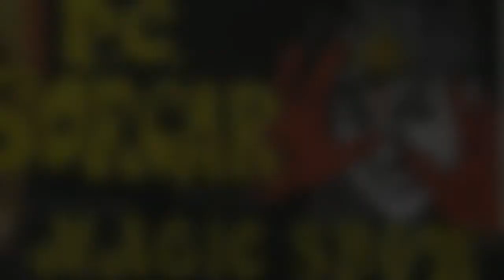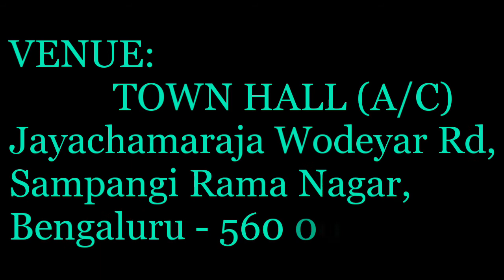THE GREAT MAGIC SHOW WITH PC SORCAR IN BENGALURU ( TOWNHALL)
new channel please watch video till end.